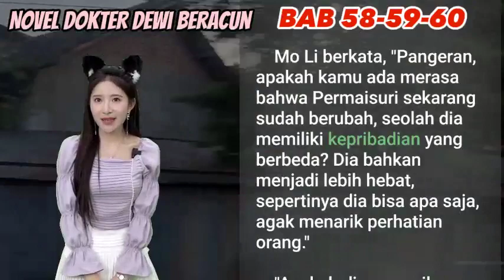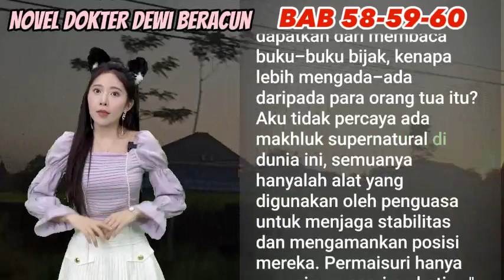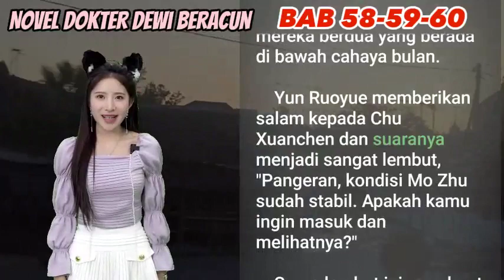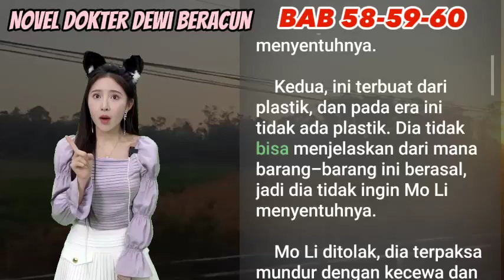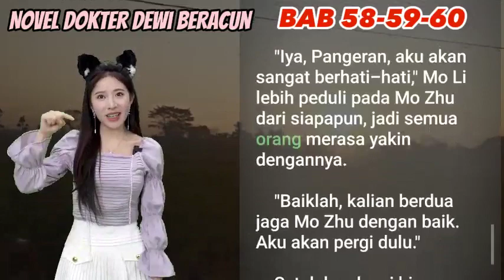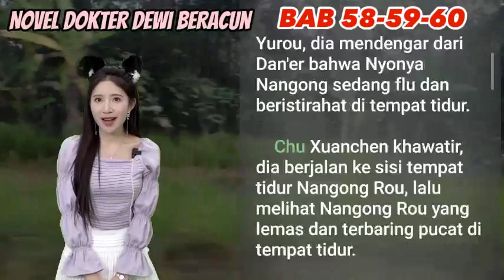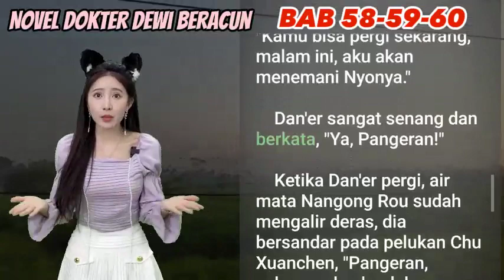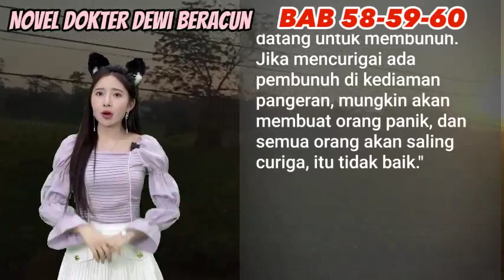BAB 58-60 | Novel Dokter Dewi Racun | SUDAH SIUMAN